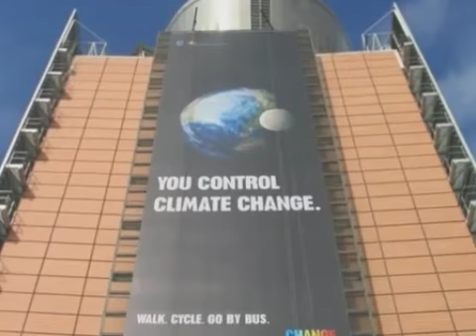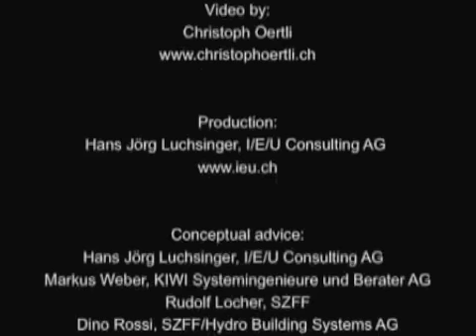KNX Green Buildings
KNX is ideally suited to fulfilling the tightened energy consumption requirements for buildings. With KNX one can achieve the following energy savings: • up to 40 % with KNX shading control • up to 50 % with KNX individual room control • up to 60 % with KNX lighting control • up to 60 % with KNX ventilation control